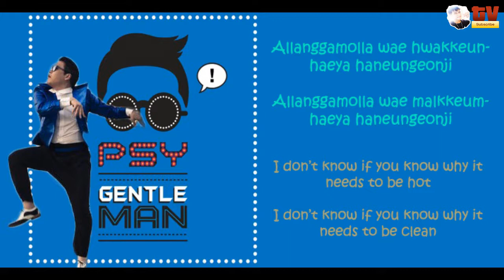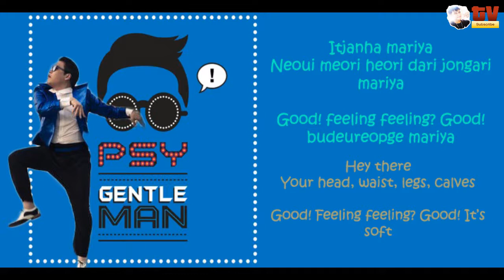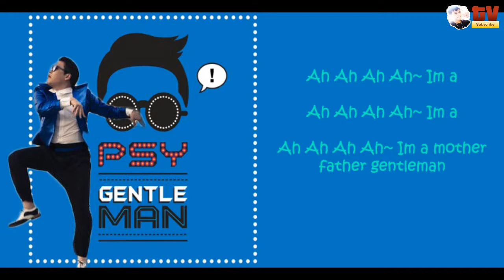Psy-Gentleman with lyrics Romanized and English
This is a fan made by Me.